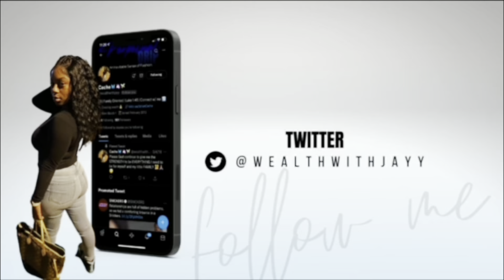My Morning Routine!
Hey y’all heyyy !! My name is J’shan Cachè and I wanted to bring you guys along during a normal routine of mine. I believe that having a routine in your life will make room for the things that need to get done. As well as, the things we want to do. Having a rooutine allows organization and shows structure. Which is something a lot of people do not have. My morning routine is very vital time to me and worth every minute of it. I enjoy letting you guys know who I am & what its like spending the day with me ! Overtime, I hope to get to know y’all as well.

FAQ:
Age - 24
Mother of two
Twins Age - 4